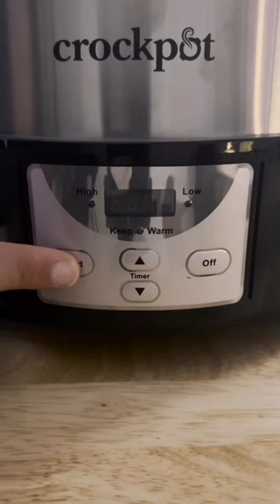Christmas Mulled Wine (Recipe in Description!)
Mulled Wine x Christmas Time

RECIPE:
🍷2 Bottles Dry Red Wine (I Used Cabernet Sauvignon)
🍷1/2 Cup (120ml) Apple Brandy
🍷1/4 Cup (60ml) Maple Syrup (or more if you like it sweeter like me)
🍷1 Orange, sliced
🍷2 Blood Oranges, sliced (optional)
🍷1 Handful Cranberries
🍷5 Cinnamon Sticks
🍷5 Star Anise Pods

Combine all ingredients in a crockpot and heat on LOW for 1 hour, then set to KEEP WARM while serving.